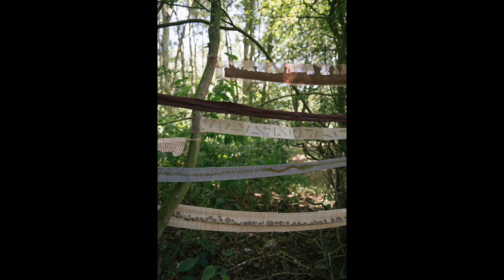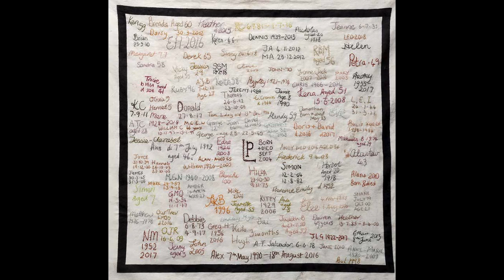Fiber Talk with Ruth Singer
Artist-maker Ruth Singer is this week's guest. Ruth is a true textile artist and a master at dealing with the What if? question. To quote Ruth, “I work mainly with old cloth, often damaged, torn and worn, which I combine with hand stitch, natural dye, quilting, appliqué and mixed media to create subtle and emotive pieces.” In our conversation, we're only able to explore a portion of what she does/offers to the needlework community. Her current "Cultures of Care" basket of projects and art explorations is multi-faceted and will provide many inspirational avenues for textile artists to explore. Ruth is the author of six books and produces the "Making Meaning" podcast and journal. This week's podcast is only the tip of the iceberg. Be sure to visit Ruth's site to learn and experience much more.--Beth and Gary